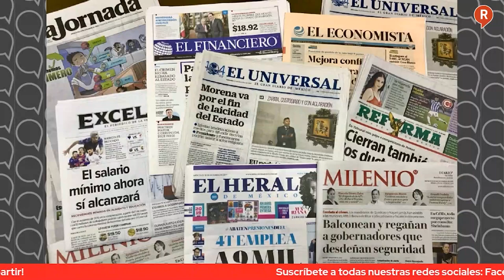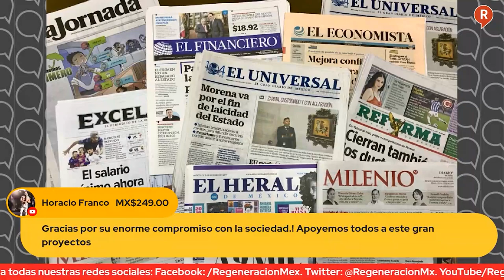Mesa de Análisis: ¡Se Acabó! ¡Fueron Exhibidos! La Derecha y la Pandemia de la Desinformación